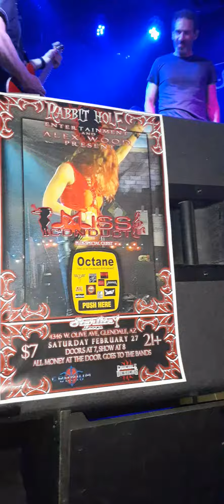OCTANE ' Eruption ' guitar solo - Chris' Tribute to Eddie Van Halen Live @ the Starlite Lounge !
Glendale, AZ
2/27/2021